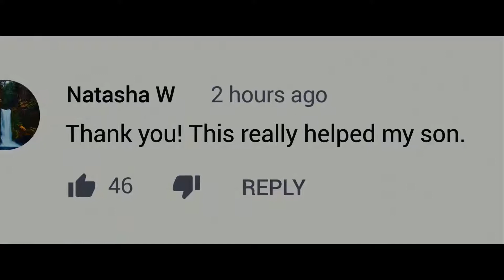Dear Evan Hansen Official Trailer (2021) - Ben Platt, Julianne Moore, Kaitlyn Dever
Check out the official Dear Evan Hansen Trailer starring Ben Platt, Julianne Moore, Kaitlyn Dever

UK Release Date: 22 October 2021
Starring: Ben Platt, Julianne Moore, Kaitlyn Dever
Directed By: Stephen Chbosky

Synopsis: Film adaptation of the Tony and Grammy Award-winning musical about Evan Hansen, a high school senior with Social Anxiety disorder and his journey of self-discovery and acceptance following the suicide of a fellow classmate.